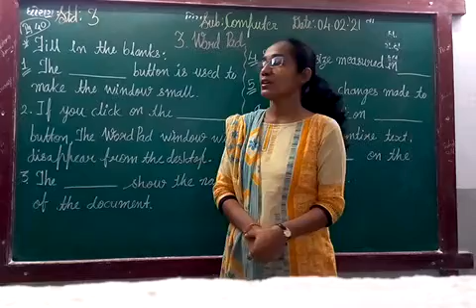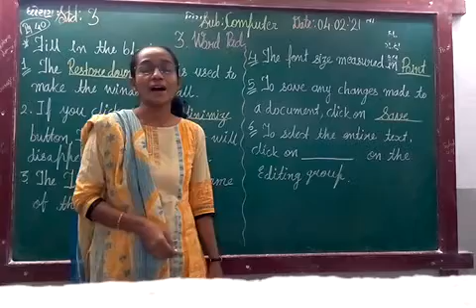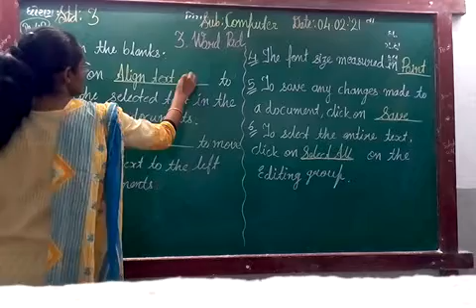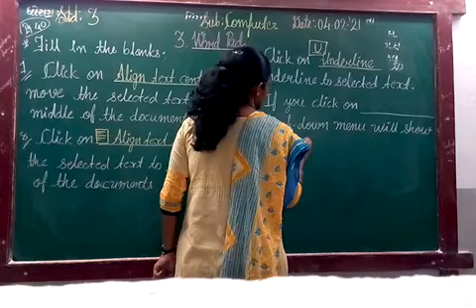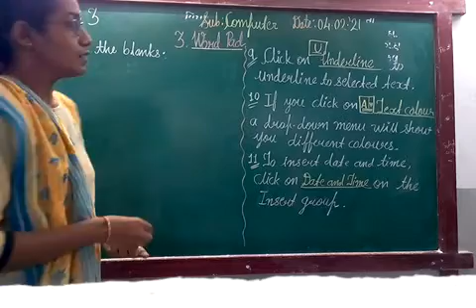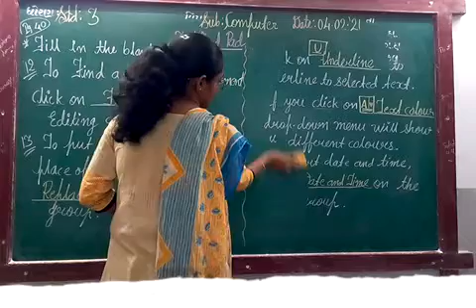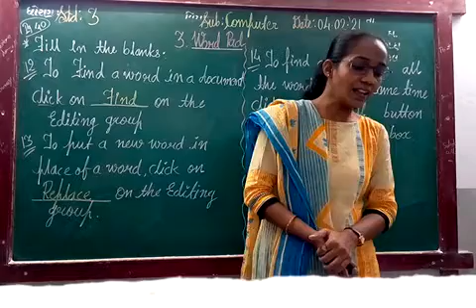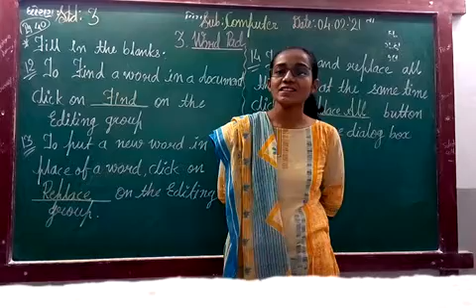ENG MED STD 3 SUB COMP CH 3 P 13